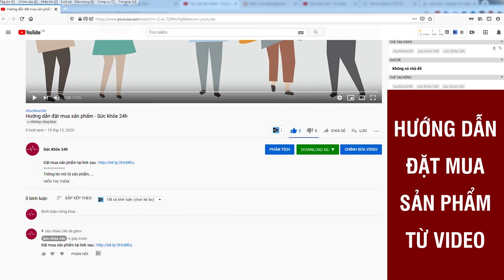SÂM KỲ VƯƠNG TĂNG CƯỜNG SINH LỰC PHÁI MẠNH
Sâm Kỳ Vương là sản phẩm đắc lực giúp hỗ trợ tăng cường vội tiết tố nam Testosterone. sản phẩm có thể khả năng tăng cường sinh lực, giúp cố tinh.
Với chiết xuất từ Sâm Cau và nhiều loại thảo dược, Sâm Kỳ Vương là sản phẩm đắc lực giúp hỗ trợ tăng cường vội tiết tố nam testosterone. Được nghiên cứu bởi viện hoá học các hợp chất thiên nhiên (INPC, THUỘC VIỆN HÀN LÂM KH&CN VIỆT NAM), sản phẩm có thể khả năng tăng cường sinh lực, giúp cố tinh, tăng cường sức bền, giúp bổ thận tráng dương, mạnh gân cốt,... Sâm Kỳ Vương là sản phẩm thích hợp cho Nam giới từ 18 tuổi trở lên, những quý ông suy giảm sinh lý, giảm ham muốn, liệt dương hay xuất tinh sớm, sức khỏe giảm sút, thời kỳ mãn dục.

Chương trình khuyến mãi áp dụng đến hết ngày 31/12/2022, tặng viên Sâm kỳ vương khi:

ĐẶT MUA NGAY
Giá bán:
Mua 1-2 hộp: 270.000 VNĐ/hộp
Mua 3-12 hộp: 250.000 VNĐ/hộp